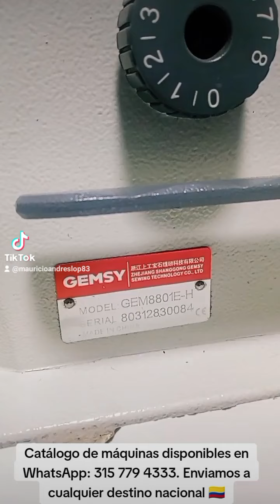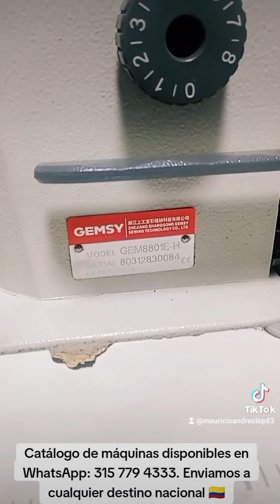MÁQUINA PLANA INDUSTRIAL, MECATRÓNICA, GEMSY GEM8801E-H ❤️😍😎